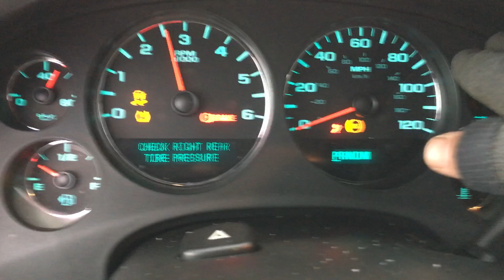T0017B 2009 Chevy Silverado 1500